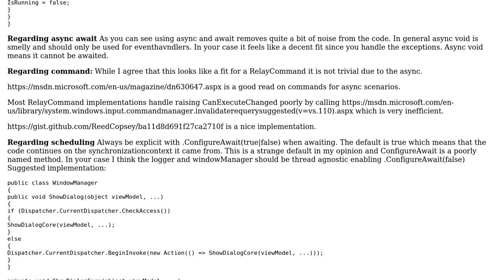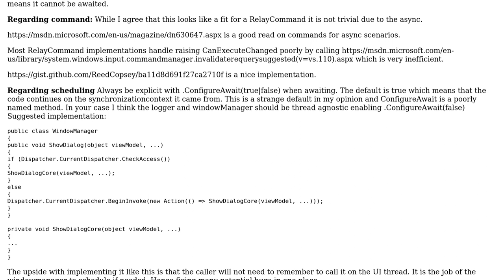Code Review: UI error display window with task async in WPF (2 Solutions!!)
Code Review: UI error display window with task async in WPF

With thanks & praise to God, and with thanks to the many people who have made this project possible! | Content (except music & images) licensed under CC BY-SA | Music | Images & others | With thanks to user Johan Larsson user DBHC user BCdotWEB and the Stack Exchange Network Trademarks are property of their respective owners. You are responsible for your own actions.